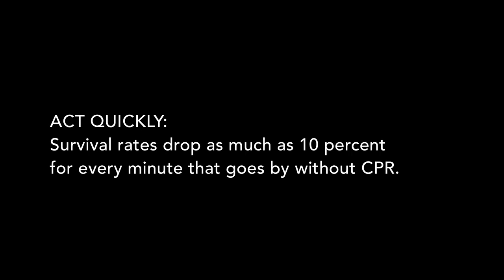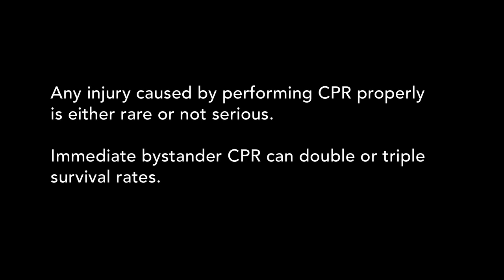CPR MYTH: You can hurt someone.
We created a series of videos featuring survivors and rescuers who talk about the importance of CPR and dispel common myths about this lifesaving skill. Many people are afraid of doing CPR because they think they’ll hurt someone. CPR, especially if performed immediately, can double or triple a cardiac arrest victim’s chance of survival. Your actions can only help. Check out this video to learn how any injury caused by performing CPR properly is either rare or not serious.